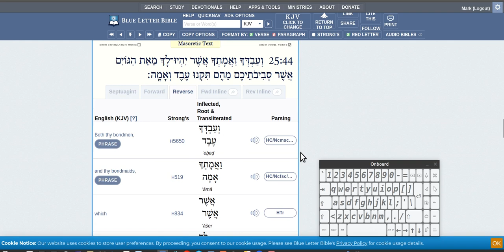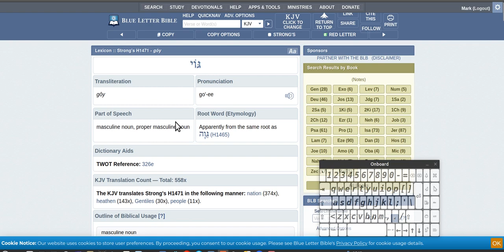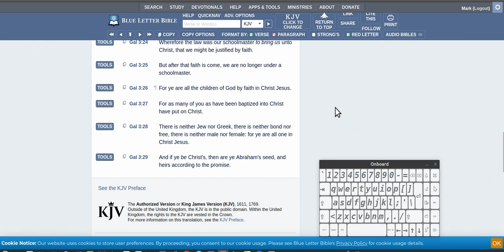Heathen, Goyim, abram, the promise